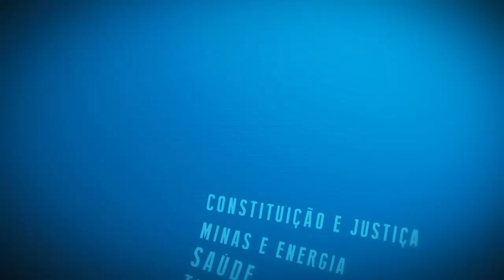Resumo Comissões - Com. Mulher e Seg. Alimentar - 13/08/24